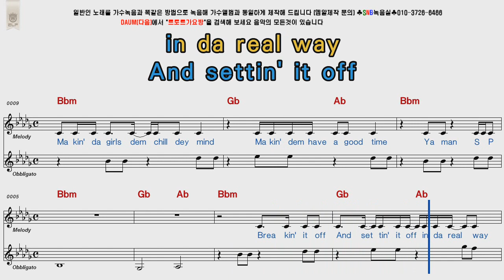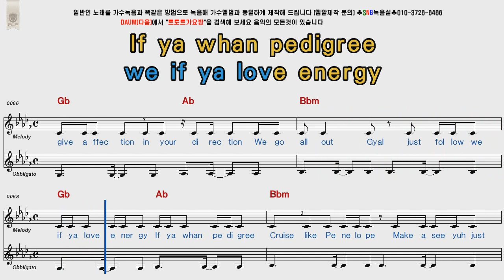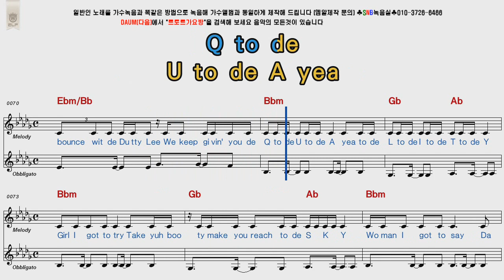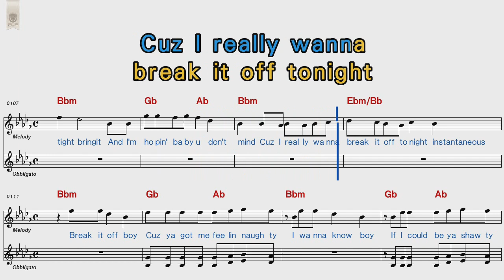Rihanna Break It Off POP Song Score Karaoke